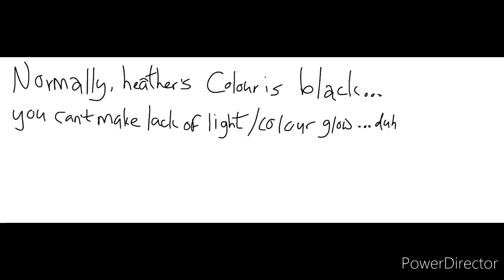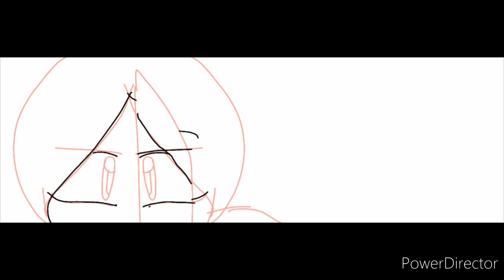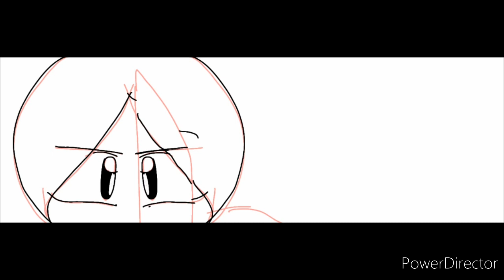Loël day 11-The Wizards council- part 4- Heather:Hate